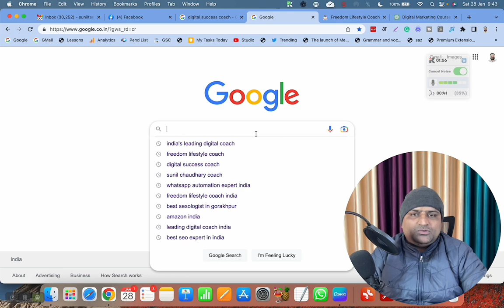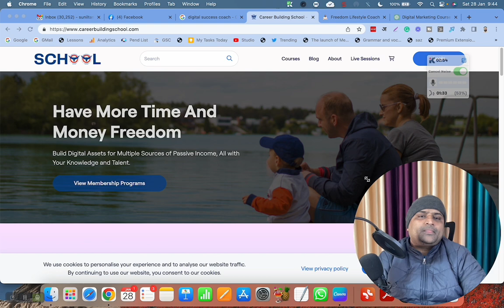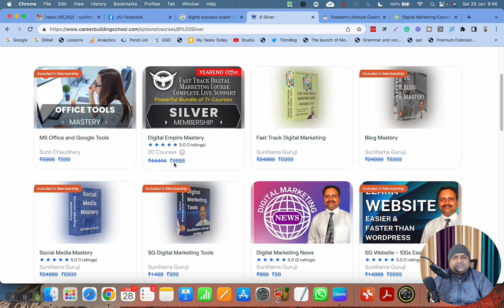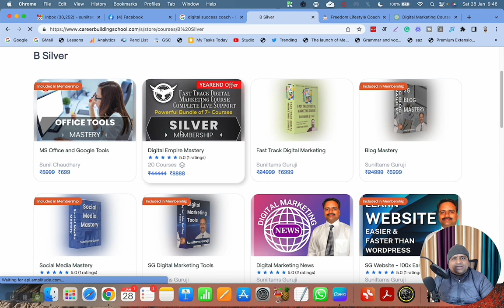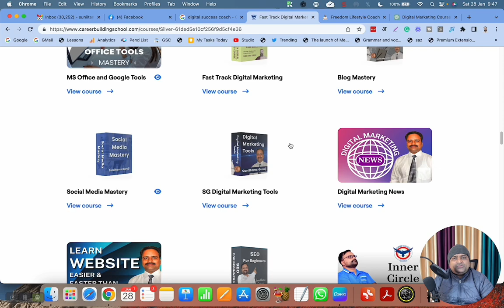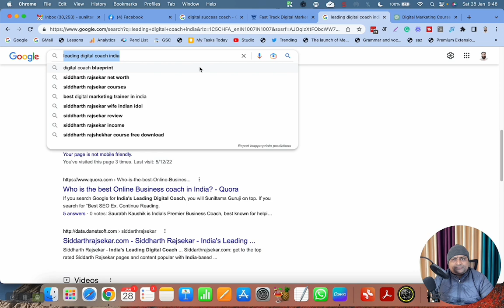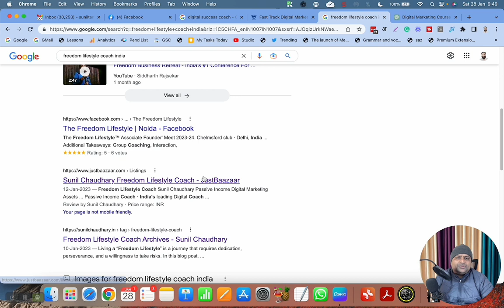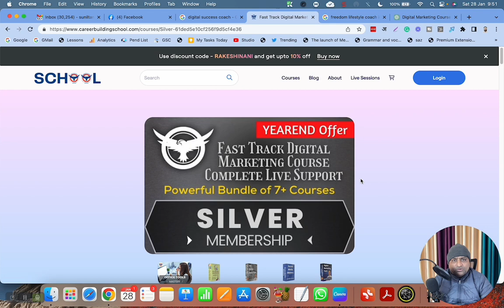Best Digital Marketing Institute Course Coach Aligarh India - Career Building School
🚀📚💻💼 Are you ready to take your career to the next level? Look no further than Career Building School and Digital Success Coach Sunil Chaudhary!

📚 Our courses are specifically designed to help you acquire the digital skills needed to succeed in today's fast-paced job market.

💻 From web development to digital marketing, we have a wide range of courses to choose from.
💼 Our experienced instructors provide complete support throughout the entire learning process, ensuring you have the knowledge and confidence to excel in your chosen field.

🚀 Don't let the digital world pass you by - invest in yourself and your career with Career Building School and Digital Success Coach Sunil Chaudhary! 🚀📚💻💼

Join me.